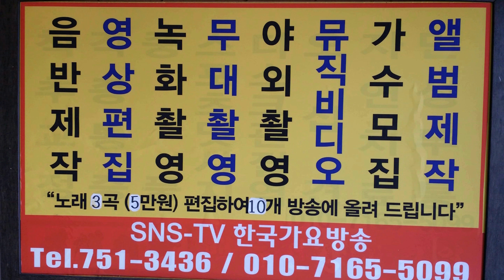선 창 김 문 년 ==한국 가요 방송 제1131회 가요 이벤트쑈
선 창 김 문 년  ==한국 가요 방송 제1131회 가요 이벤트쑈sns-TV. 한국가요방송.010-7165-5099-이성대 감독
21세기는움직이는스마트폰TV시대-한국가요방송은
2016년도 korea Top sing,a-특별 이벤트